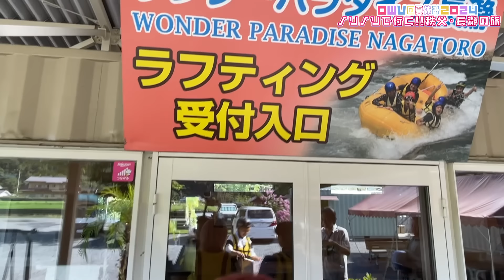OWV｜[OWVの夏休み2024] ノリノリで行く！秩父・長瀞の旅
2024年OWVの夏休みは、秩父・長瀞へ！
"ノリノリ"の旅とは一体…？
第一回目はラフティングへ！目の前に広がる大自然にメンバー大興奮！

📹[オープニング＆エンディングを大募集！]
※締め切りは2024年9/4（水）20:00まで

🔽以下フォームより入力をお願い致します。

また、OWVメンバーへの質問も募集します！
※締め切りは2024年8/18（日）20:00まで